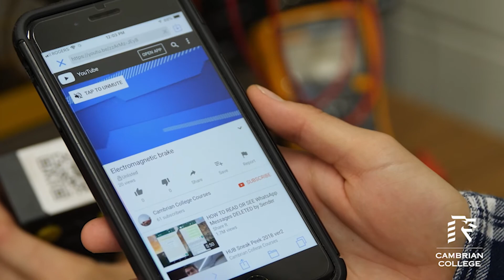OCF Engineering LOOP - 2022